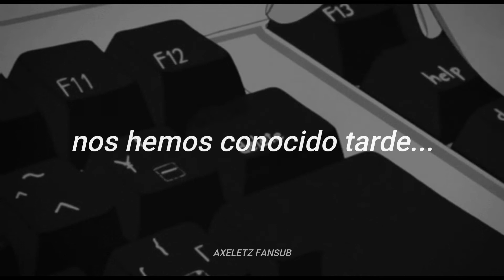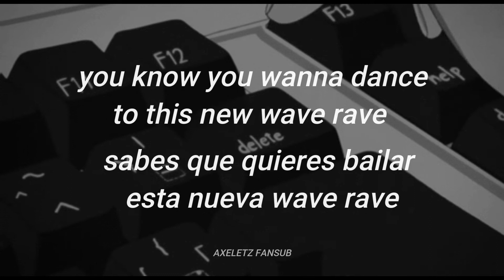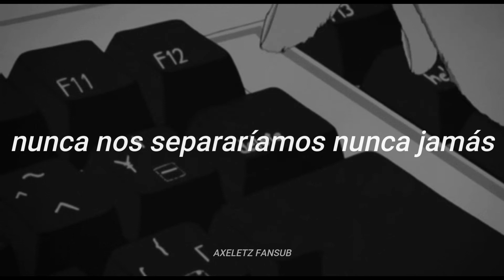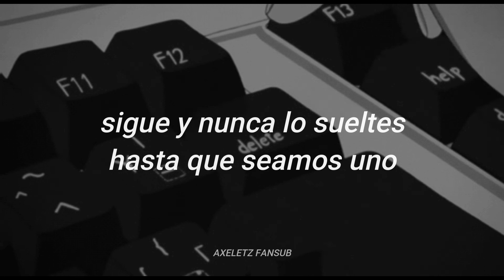코요태(Koyote) - Forbidden Love (금지된 사랑)(Traducida/Subtitulada al Español)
(Traducida/Subtitulada al Español)

Chicxs les traigo este nuevo sub, es una de mis canciones favoritas de Koyote espero les guste, no entendí muy bien el rap del final, en fin otra canción para mi play list.

Album Title : 코요태 1집(순정)
Artist : 코요태
Song Track : 금지된사랑
Release Date : 1998.12.
Include : kpop